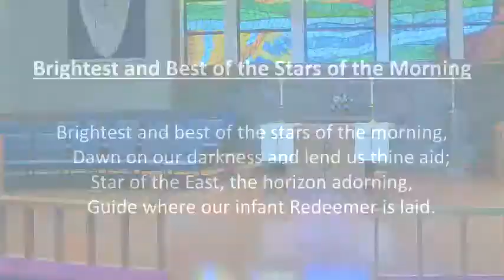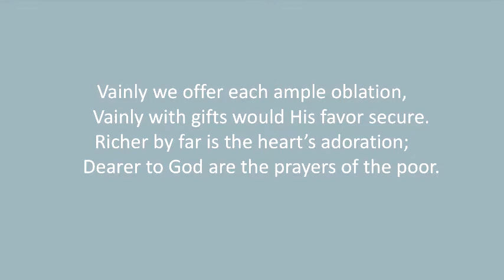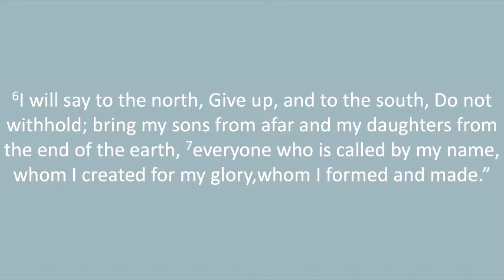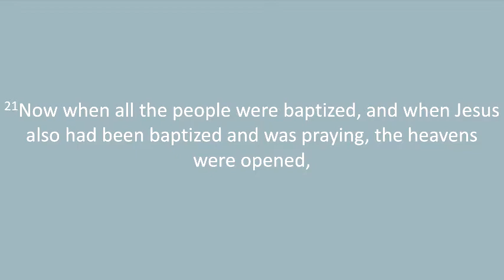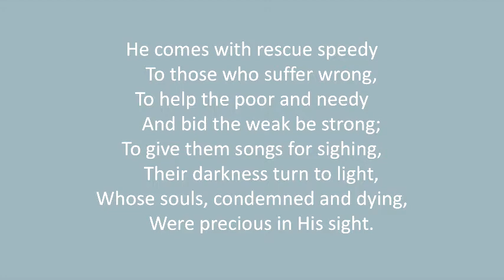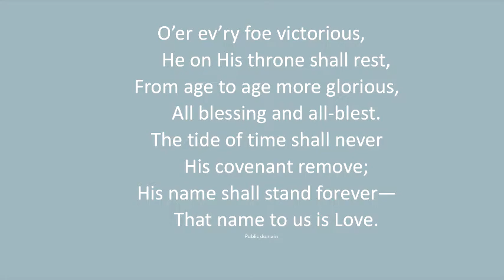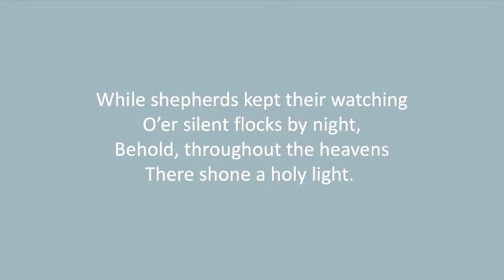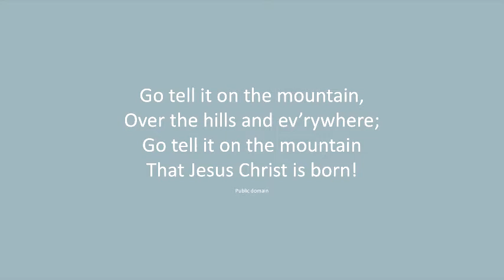Sunday Morning Worship at Lake Oconee Lutheran Church January 9, 2022